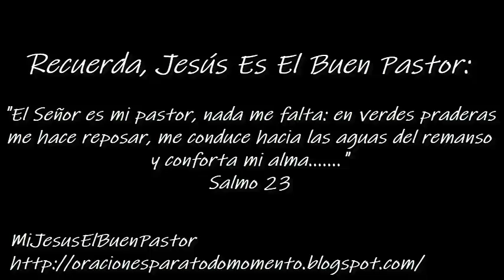SANTO EVANGELIO SÁBADO 13 DE FEBRERO DE 2021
REFLEXIÓN: "Señor, no podré hacer el milagro de la multiplicación de los panes, pero si puedo multiplicar, con la ayuda de tu gracia, que recibo en la Eucaristía, mi caridad y mi amor por los demás. Amén.".